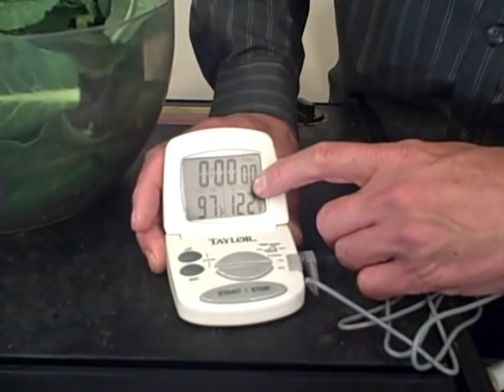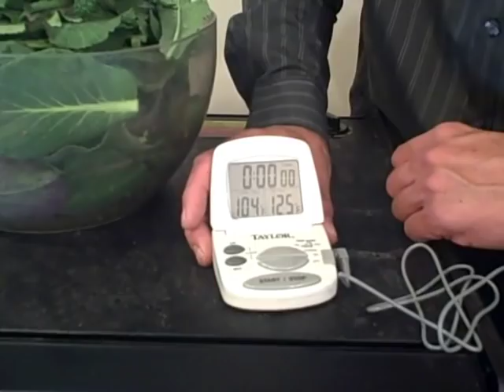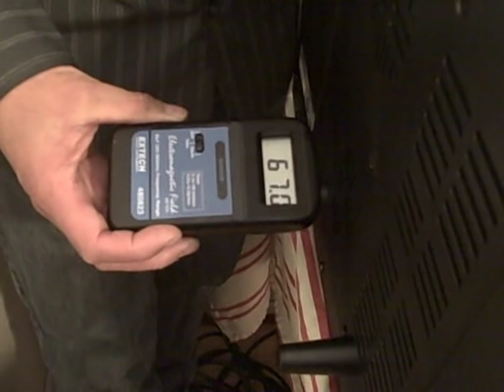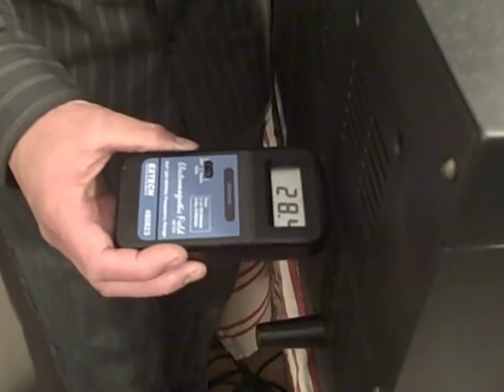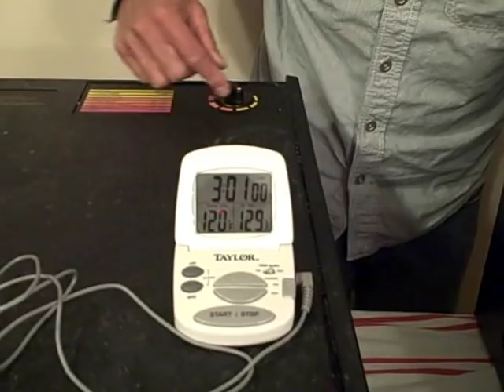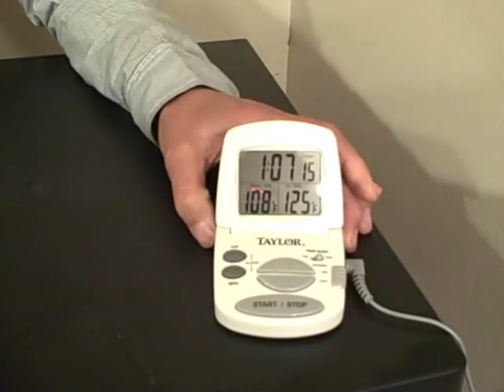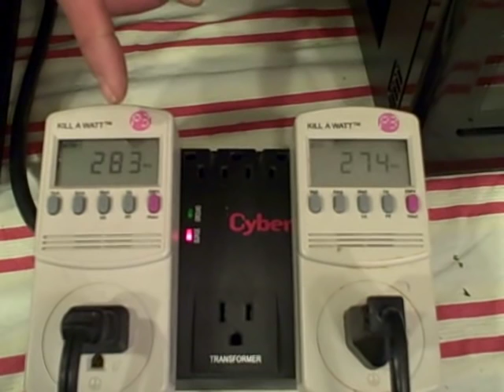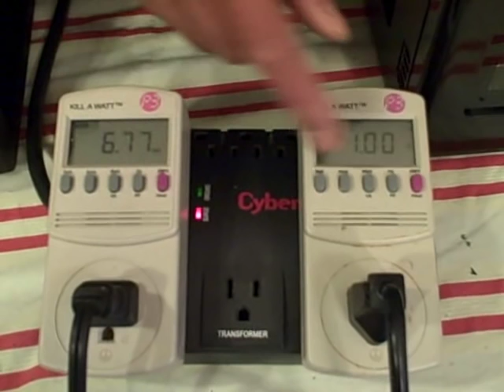Excalibur Dehydrator and Sedona Dehydrator Real World Kale Chip Test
makes kale chips in the excalibur and sedona dehydrator by tribest.  In the process of making the kale chips, you will see both of these dehydrators work in a side-by-side comparison.  You will even learn which dehydrator puts out less EMF, as well as which unit is more energy efficient and more.